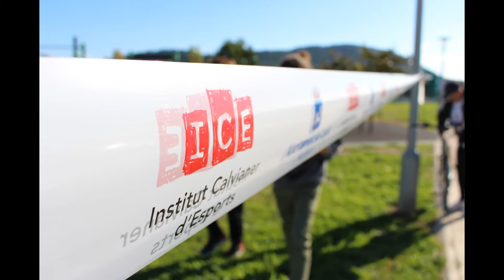Cursa solidària 2016: Moussa Doumbia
Fotos de l'alumne de 4t d'ESO A